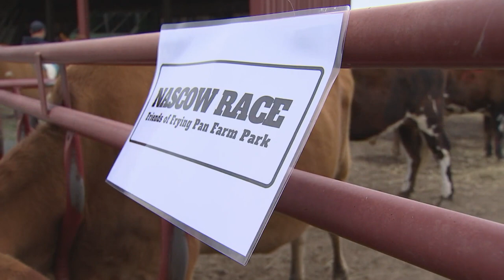2020 NASCOW Race at Frying Pan Farm Park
The results are in! The first-ever NasCOW race was held at Frying Pan Farm. 🐄 Which cow moooved to the finish line the fastest? Watch to find out. And a big thank you to all who participated in this fun fundraiser presented by the Friends of Frying Pan Farm Park!